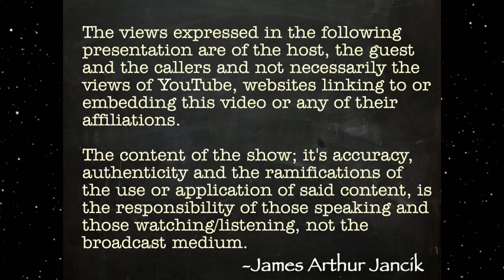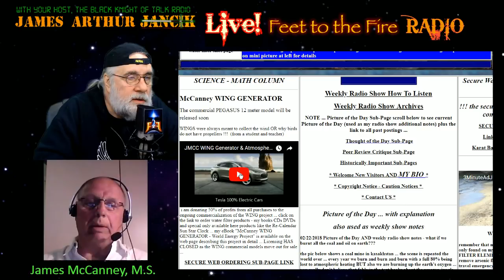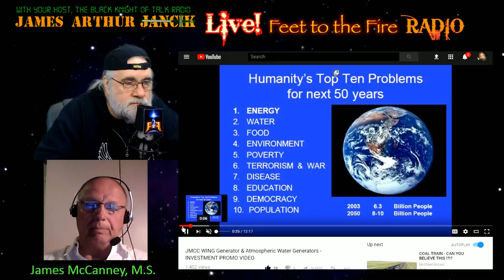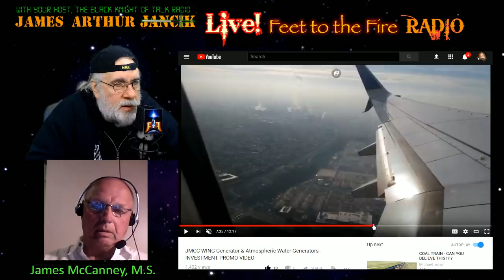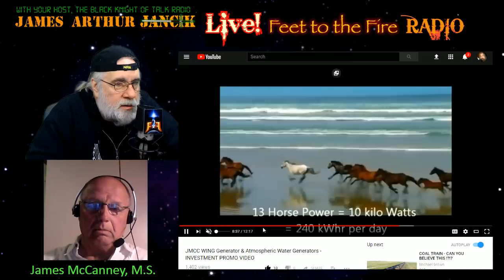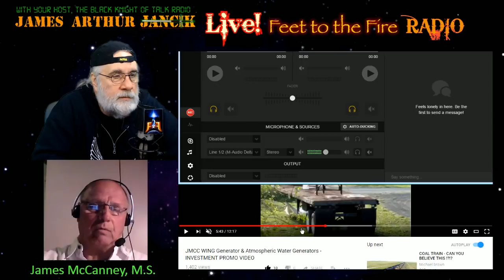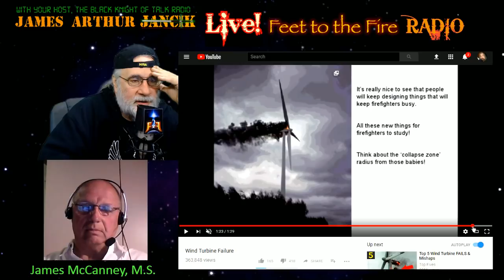F2F Radio Full Interview with James McCanney, M.S.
Full  interview with James McCanney, M.S. about his new WING Generator that is revolutionizing wind power electric generation and its ramifications for expanding the role of electricity in autos and trucks, fresh water production, home heating and cooling. Plus the James' kick around some current topics like the events in Florida and other shootings and the political manipulations and applications of those tragedies.

At the end, James McCanney cryptically mention some info he cam across when studying the FLA shootings, and suggested one check out this YouTube channel, whose creator did some investigation and is supposedly now jailed in FLA:

You can always have access to everything Feet to the Fire Radio Audio & Video plus Articles and Archives at: